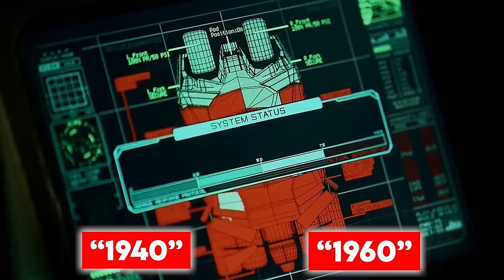THE BATMAN Dark Knight Returns Teaser (2024) With Christian Bale & Jenna Ortega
About:
All cast and crew members worked on all three movies, except for music composer James Newton Howard who did not work on The Dark Knight Rises. Composer Hans Zimmer worked together with Howard on the first two films and made the soundtrack for the last movie by himself. Katie Holmes played Rachel Dawes in Batman Begins, but was replaced by Maggie Gyllenhaal in The Dark Knight. Liam Neeson appeared as Ra's al Ghul in Batman Begins and in The Dark Knight Rises. Heath Ledger received an Academy Award for Best Supporting Actor for his role as The Joker in The Dark Knight. Ledger died before the movie was released and the award was given posthumously.

Each of the three movies was a success in the box office; The Dark Knight was the number one grossing movie in 2008.[4] The Dark Knight Rises is the third highest grossing movie of 2012. Batman Begins is the ninth highest grossing movie in 2005. Batman Begins earned $372,710,015 worldwide. The Dark Knight earned $1,023,045,358. The Dark Knight Rises earned $1,081,041,287, passing the receipts of The Dark Knight. In both Batman Begins and in The Dark Knight, Gotham City was shot in Chicago, Illinois. In The Dark Knight Rises, Gotham City was shot in Pittsburgh, Pennsylvania, New York City, New York, and Los Angeles, California.